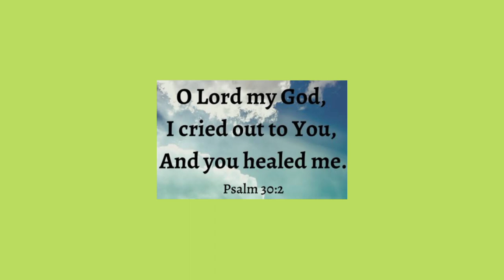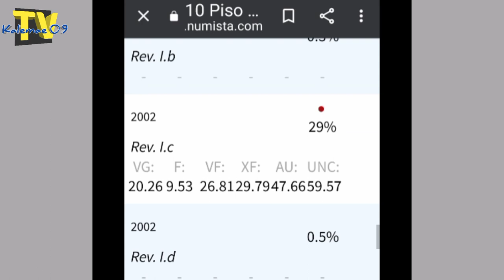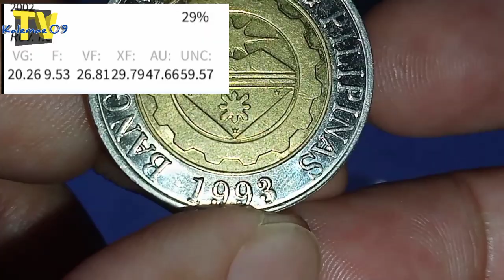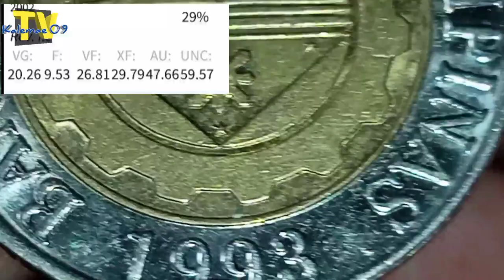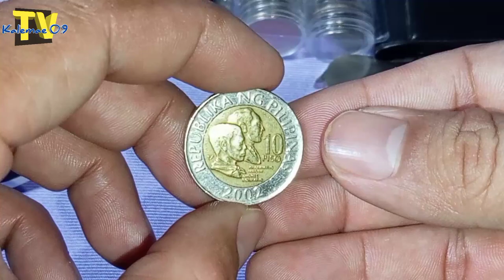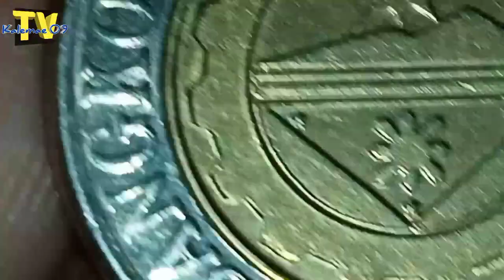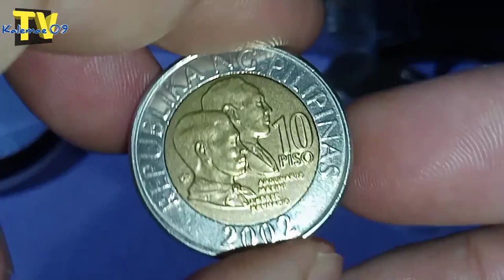Hawak mo nb Rare 10 piso 2002 | KAALAMAN